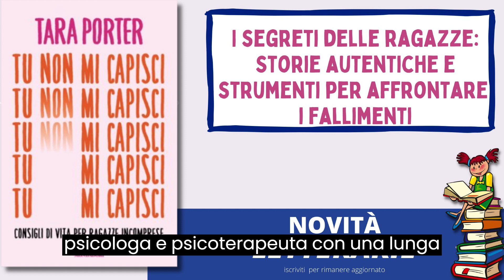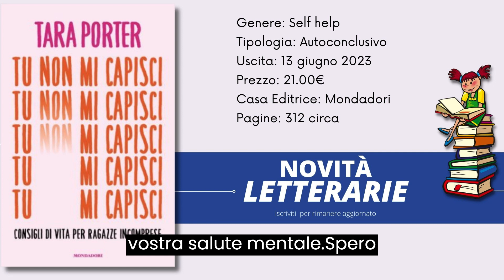Consigli di vita per ragazze incomprese, nel libro Tu non mi capisci di Tara Porter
un'opera che si rivolge principalmente alle giovani donne che affrontano varie sfide nella vita, come relazioni amorose fallite, pressioni lavorative o di studio, insicurezze legate all'aspetto fisico o difficoltà di comunicazione con la famiglia. Scritto da una psicologa e psicoterapeuta con una lunga esperienza nel campo, il libro si propone di ascoltare i problemi delle lettrici e offrire loro un senso di comprensione e riconoscimento.
L'obiettivo principale del libro è quello di consentire alle giovani donne di mettere in parole ciò che potrebbe essere nascosto nella loro mente e che può essere difficile esprimere.

La speranza dell'autrice è che le lettrici si sentano comprese attraverso la lettura di questo libro, trovando un senso di appartenenza e consolazione nella condivisione delle esperienze delle altre donne.